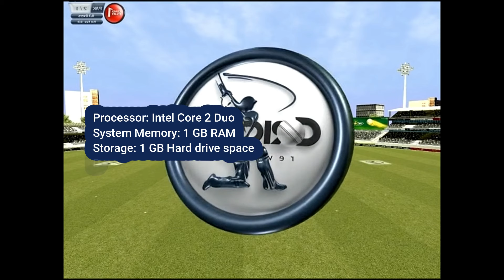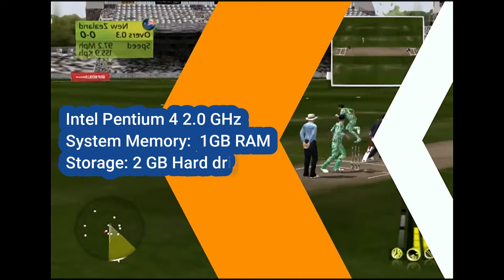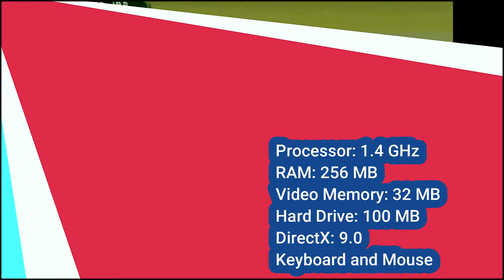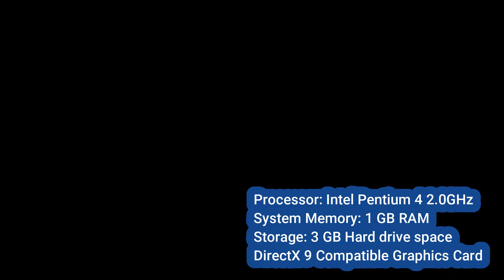TOP 10 BEST CRICKET GAMES FOR PC || CRICKET GAME FOR PC 2GB RAM || LOW END PC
TOP 10 BEST CRICKET GAMES FOR PC || CRICKET GAME FOR PC 2 GB RAM || LOW END PC
10# Cricket Revolution World Cup 2011
Processor: Intel Core 2 Duo
System Memory: 2 GB RAM
Storage: 1 GB Hard drive space

9# Brian Lara International Cricket 2005
Intel Pentium 4 2.0 GHz
System Memory: 256 MB RAM
Storage: 2 GB Hard drive space
8# World Cup Cricket 20-20
Processor: 1.4 GHz
RAM: 256 MB
Video Memory: 32 MB
Hard Drive: 100 MB
DirectX: 9.0
Keyboard and Mouse
7# Street Cricket 2010
CPU: Pentium 4
HDD: 200 MB free
RAM: 512 MB
Video Card: 32 MB
Keyboard and Mouse
DirectX: 9.0c
6# EA SPORTS CRICKET 2017
Processor: Intel Pentium 4 2.0GHz
System Memory: 512 MB RAM
Storage: 1.5 GB Hard drive space
5# Ashes Cricket 2009
System Memory: 1 GB RAM
Storage: 3 GB Hard drive space

4# EA Sports Cricket 2004
Processor: Intel Pentium 4 1.4GHz

3# Don Bradman Cricket 14
Processor: Pentium Dual-Core CPU E5700 @ 3.00Ghz
Memory: 2 GB RAM
DirectX: Version 9.0c
Storage: 2 GB available space

2# Ashes Cricket 2013
Processor: Intel Core i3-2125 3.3GHz
System Memory: 4 GB RAM
Storage: 11 GB Hard drive space
1# Don Bradman Cricket 17
Memory: 4 GB RAM
DirectX: Version 11
Storage: 3 GB available space